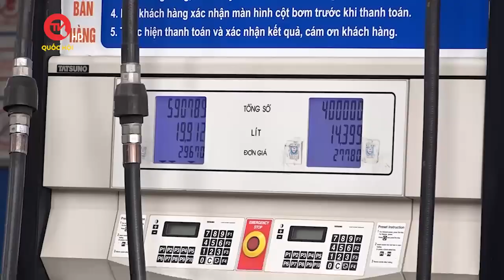Giá xăng dầu trong nước sẽ tăng tới 2.000 đồng/lít sau kỳ nghỉ lễ 2/9?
Truyền hình Quốc hội Việt Nam | Giá dầu thô tăng mạnh nên xăng dầu trong nước dự kiến quay đầu tăng trong kỳ tới. Doanh nghiệp dự báo giá dầu sẽ tăng hơn 2.000 đồng/lít, xăng có mức tăng nhẹ hơn.